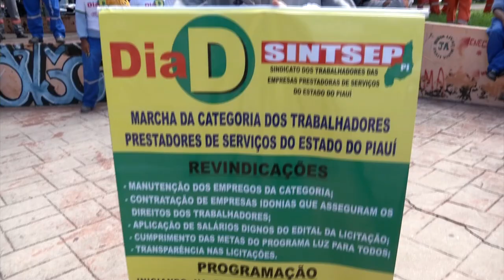TRABALHADORES TERCEIRIZADOS DA ELETROBRAS FAZEM PROTESTO